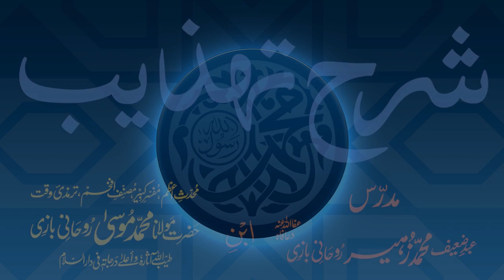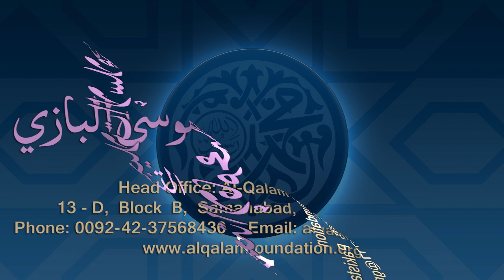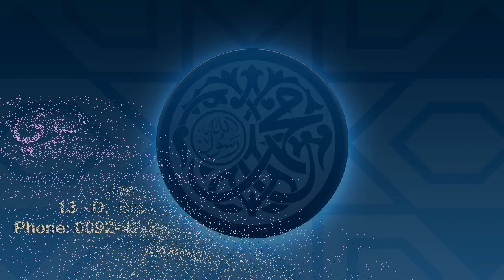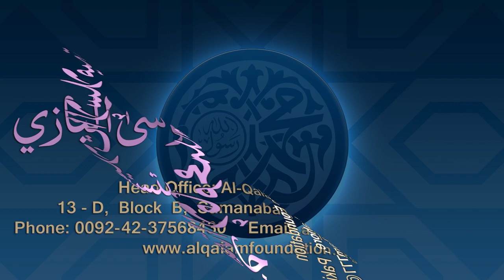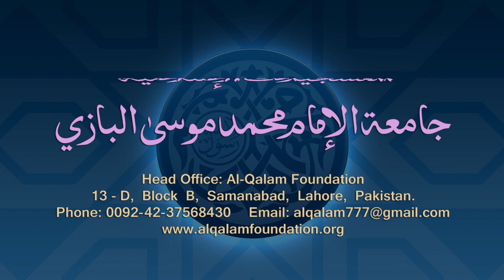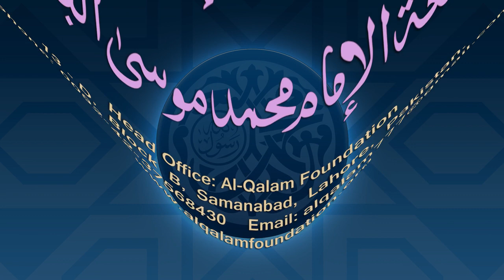Sharh-e-Tahzeeb Dars - 101 - Page - 051 - Maulana Muhammad Zuhair Ruhani Bazi - 31/01/2021